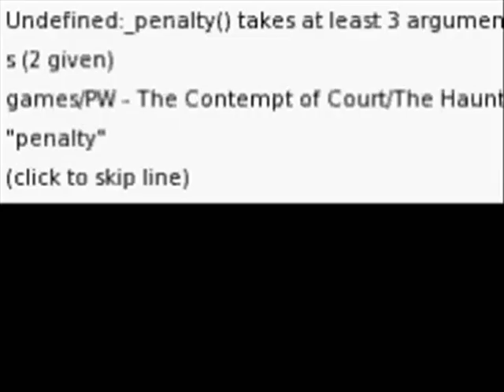Let's Play Phoenix Wright Contempt of Court Part 30: He Said, He Said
So it comes down to Maplethorpe's testimony vs Barrows'...who's telling the truth? You decide!